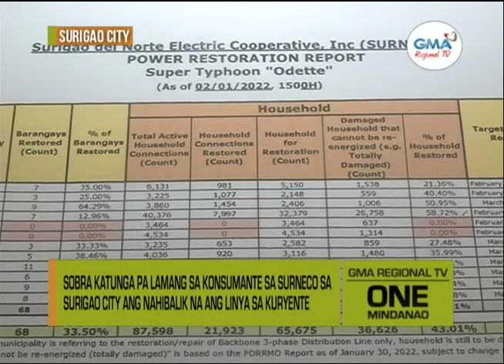One Mindanao: Bantay Kuryente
Sobra katunga pa lamang sa kabalayan sa Surigao City nga ginaserbisyohan sa Surigao del Norte Electric Cooperative ang nahibalik na ang supply sa kuryente.